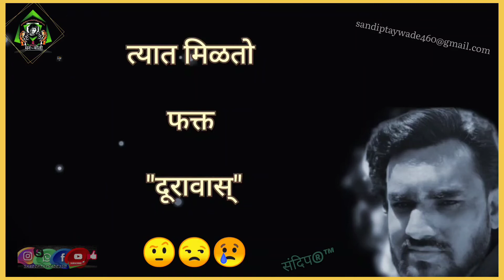life though (in Marathi) status